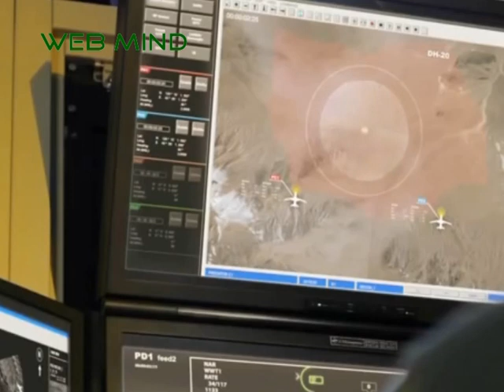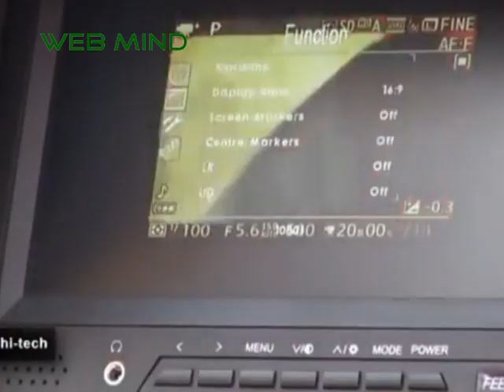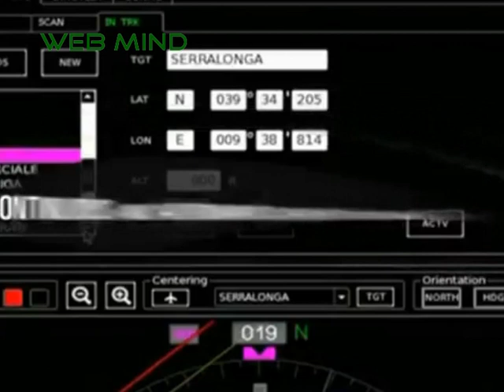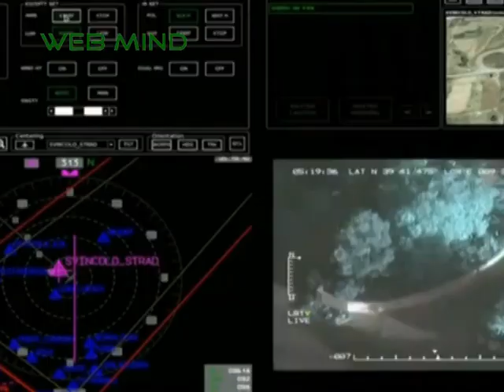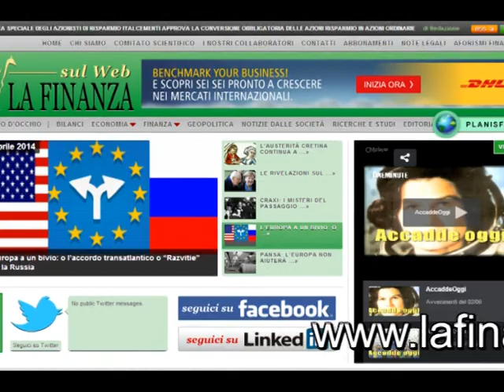Droni per la pace